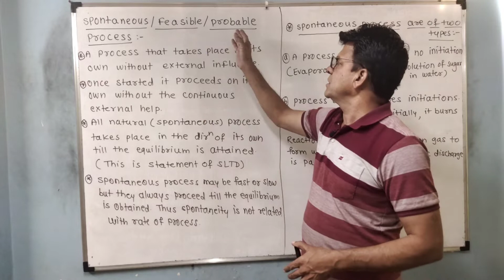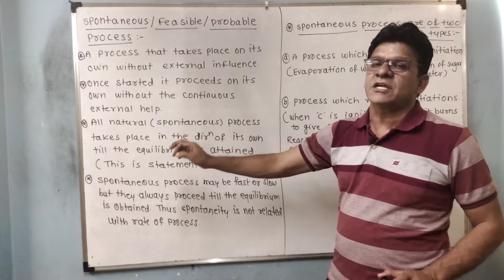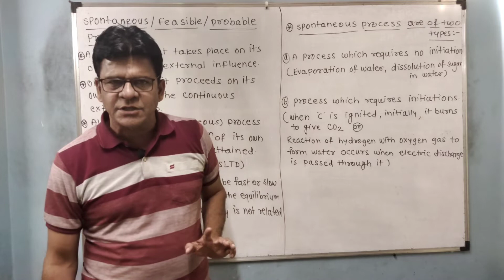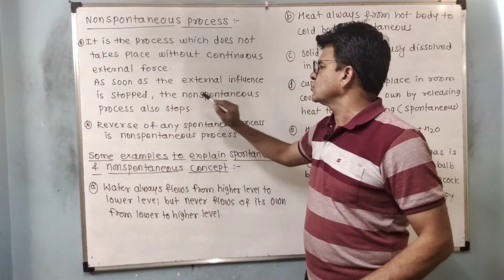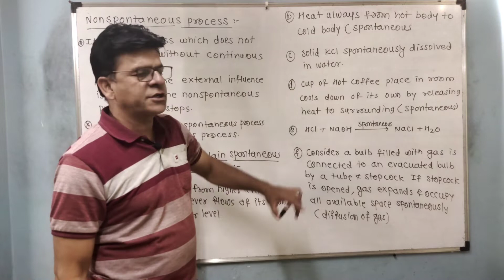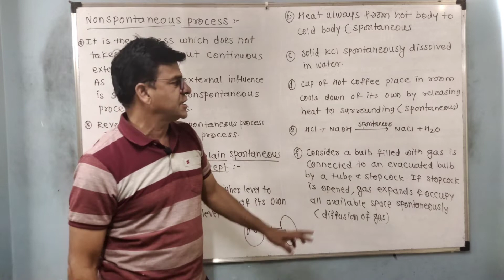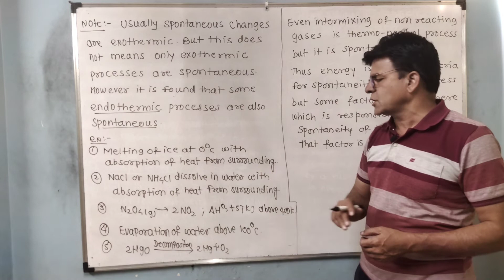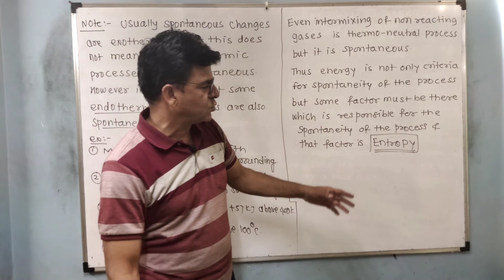Lecture 23, Thermodynamics Spontaneous and Non-spontaneous process by Sanjay Herambh Deval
Lecture 23, Thermodynamics
Spontaneous and Non-spontaneous process by Sanjay Herambh Deval